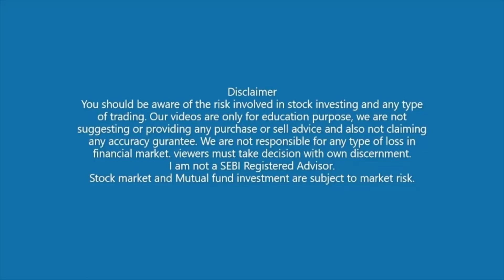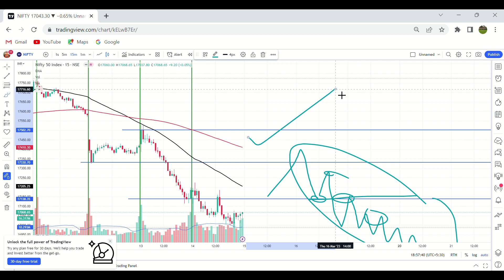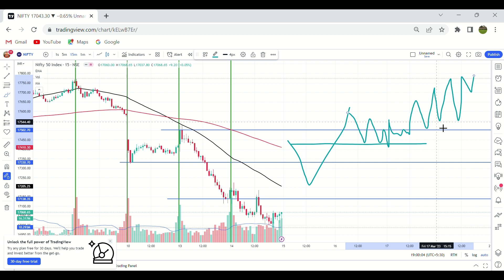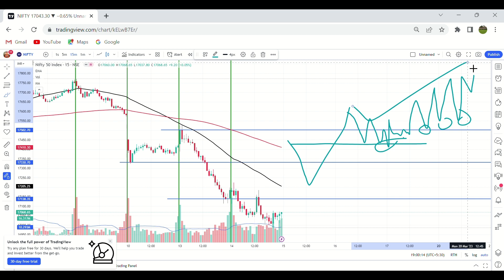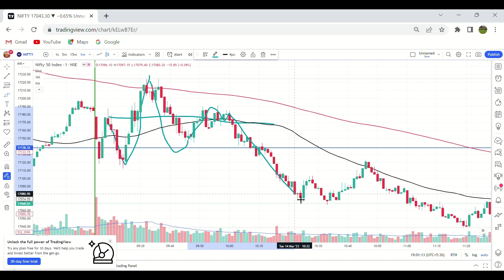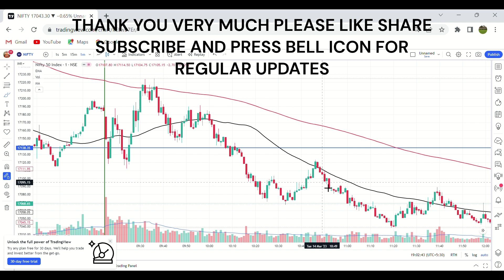Nifty 50 analysis for 15 MAR 2023 ? /